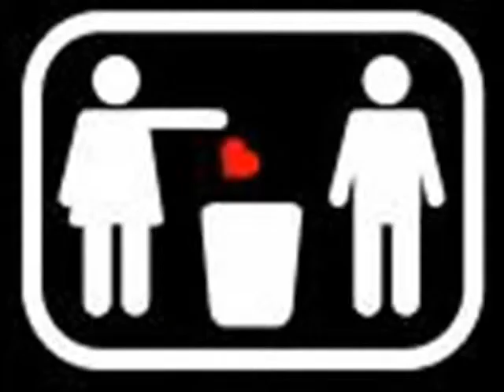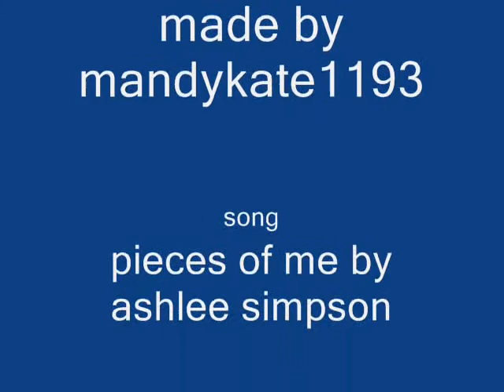PIECES OF ME--ASLEE SIMPSON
thought about the lyrics of thiz song and thiz is what i came up w/. ENJOY!!!